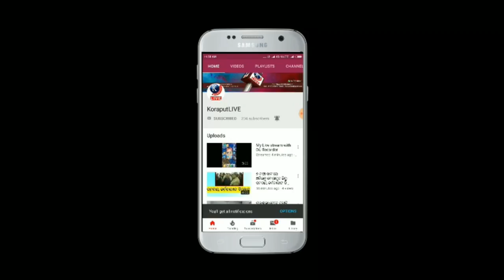ମୁଖ୍ୟମନ୍ତ୍ରୀଙ୍କ ଗସ୍ତ ପୂର୍ବରୁ କଂଗ୍ରେସ ଓ ଵିଜେପି କର୍ମୀ ଅଟକ || CM Naveen Patnaik visits Jeypore